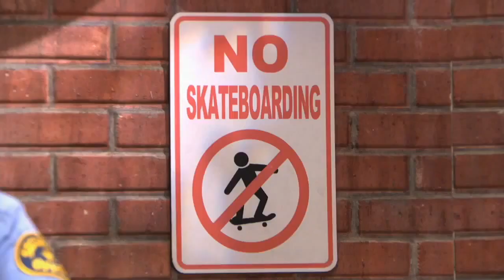Lightning McQueen and Friends (Thomas and Friends) S7EP7: Jack and the Queen of Sodor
Jack volunteers to collect the Queen of Sodor.

Cast
Ellie as Old Slow Coach